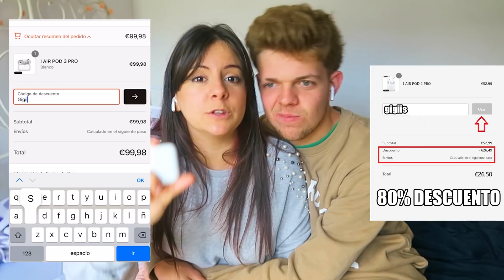ESPOSADA A MI EX NOVIO POR 24 HORAS | Me recuerda después de esto | Gigiis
Gigimons hoy le he enseñado a oscarito lo que revivimos en septiembre, y lo he esposado juntoa mi para que los vuelva a revivir!! REVIVIMOS NUESTRO PRIMER ESPOSADOS

MANITA ARRIBA PARA APOYAR A OSCAR!!

COMENTA QUÉ VÍDEOS QUERÉIS QUE HAGAMOS JUNTAS